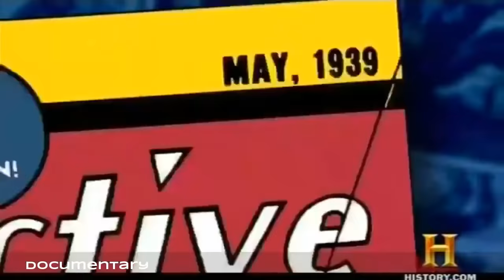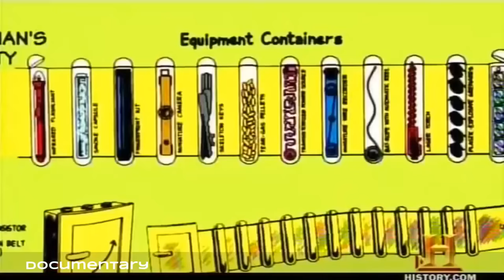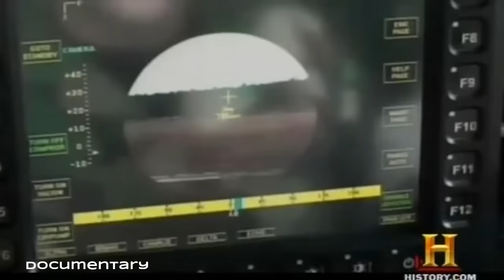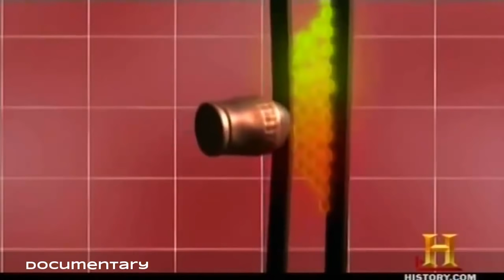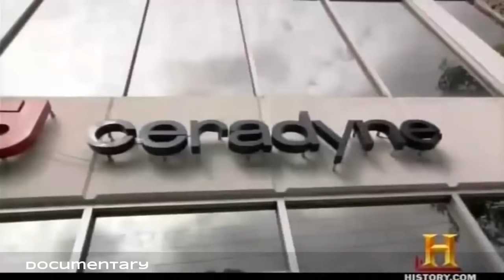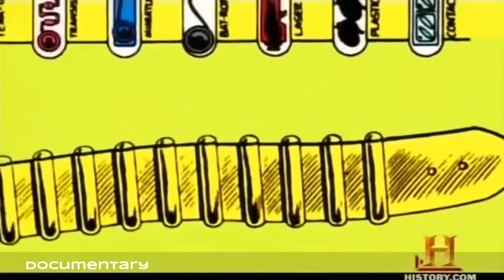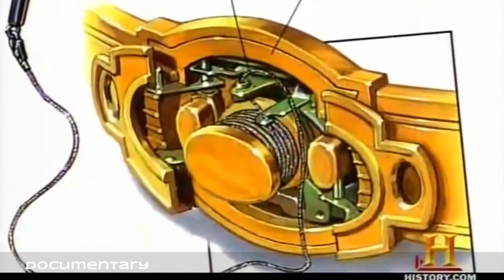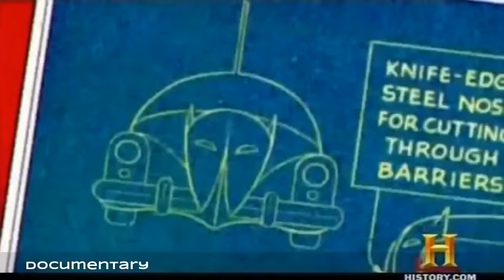Discovery Channel Documentaries 2016 HD | Become Batman with these real-world Dark Knight Gadgets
Discovery Channel Documentaries 2016 HD
3D printed Batarang
Grappling hook
3D room mapping
Mini recon drone
Batmobile
Arm cuffs
Thanks to their simple yet effective design you can buy your own set, complete with sharp metal blades. Though testing them in a sword-fight isn't recommended.